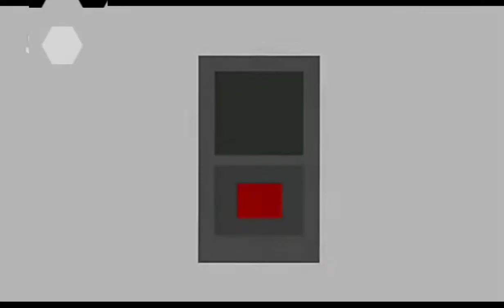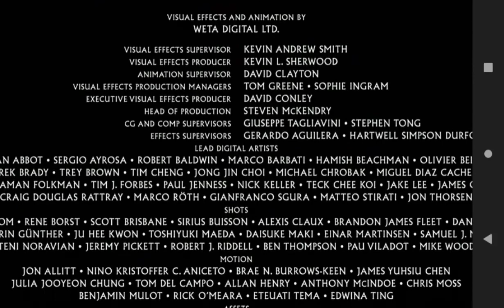Godzilla 3: the rise of destroyah (kong vs destroyah)/fanmade ep.2